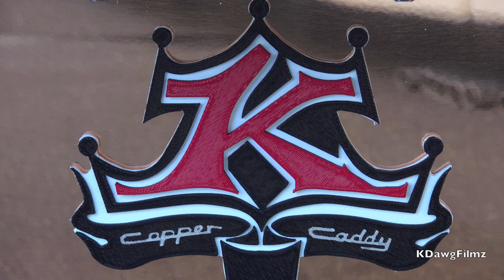Kindig 1960 Cadillac: Copper Caddy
Dave Kindig (Bitchin Rides) and his crew with Kevin Shiele at Kindig-it Design built a spectacular 1960 custom Cadillac called the Copper Caddy. WOW!